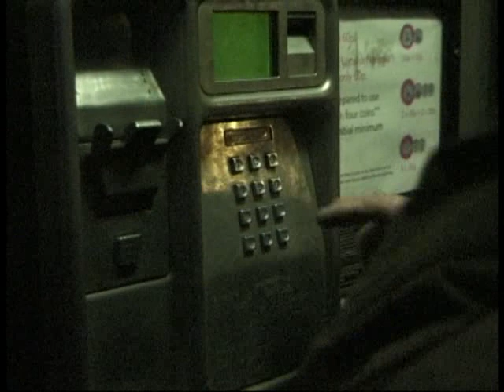Lavey margaret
Joe Dalrymple wedding and promotional videographer